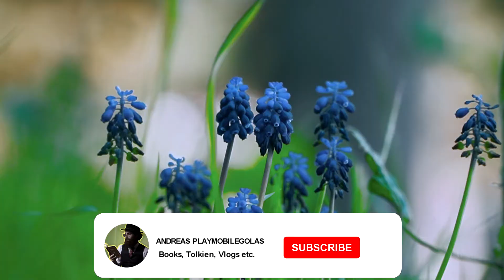365 Ποιήματα | Ερωτικό - Μενέλαος Λουντέμης #120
Χαίρετε, αγαπητοί φίλοι του βιβλίου!

Σε αυτήν την σειρά βίντεο, θα ήθελα να μοιραστώ μαζί σας την αγάπη μου για την ποίηση. Θα προσπαθήσω για 365 μέρες να σας χαρίζω και ένα ποίημα κάποιου γνωστού ή και άγνωστου ποιητή.

Μενέλαος Λουντέμης, Ερωτικό

Ήρθε.
Και φώτισε την καταπακτή μου.
Κι' έγινε φως.
Ήταν ο ουρανός; Δεν ξέρω.
Ένα μόνο ξέρω
Πως έχασα τη γη.

Ήρθε.
Και ξοπίσω της έτρεχαν ξυπόλυτες
Ένα κοπάδι ξέπλεκες ακτίνες
Παίζοντας κρυφτούλι με τους ατμούς.

Ήρθε.
Κι' έφυγε τρομαγμένη η πίσα
Σκορπώντας της τα μαύρα της δάκρυα
Ενώ κάτι μεθυσμένοι κορυδαλοί
Ανεβοκατέβαιναν σα σαλτιμπάγκοι.

Ήρθε
Κι' ένα χελιδόνι
- Καθώς έφευγε για τόπους μακρινούς
Σταμάτησε κι άπλωσε τις φτερούγες του
πα στο σταυρό της κοντινής μας εκκλησίας.

Αγάπη !
Για να ζήσεις ήρθες;
Ή για να σταυρωθείς;

Μουσική: Concerto No.1 In E Major Op. 8 No. 1, Rv269, Spring - Vivaldi

©Δεν έχω πνευματικά δεδομένα επί του έργου. Η αναπαραγωγή γίνεται αυστηρά για εκπαιδευτικούς σκοπούς.